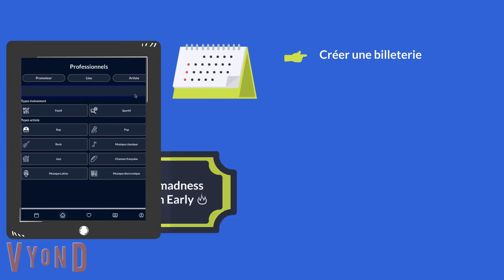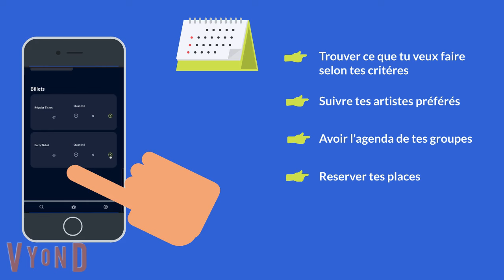Gatsbi (Sud)_Axel WALSPURGER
Gatsbi organise des concerts underground locaux pour rendre les événements accessibles au grand public. Pour les professionnels, il propose des services de billetterie, communication et intermédiation pour des partenariats artistiques.

Ministère du Travail, de l’Emploi et de l’Insertion : travail-emploi.gouv.fr/